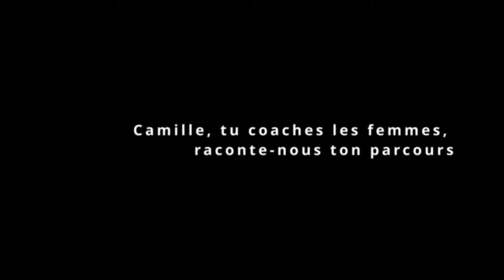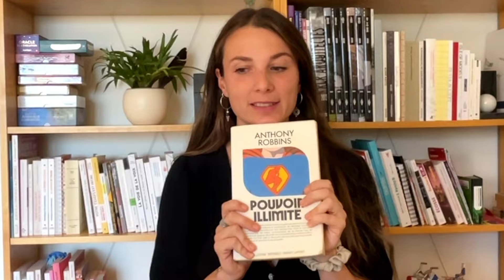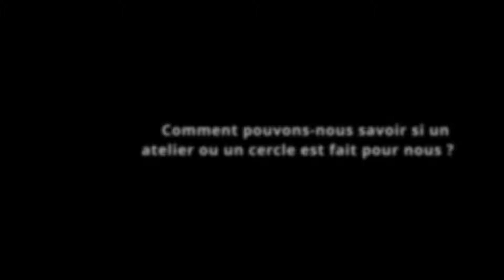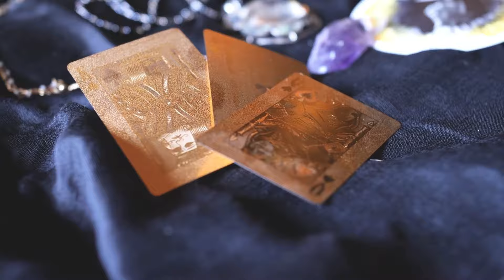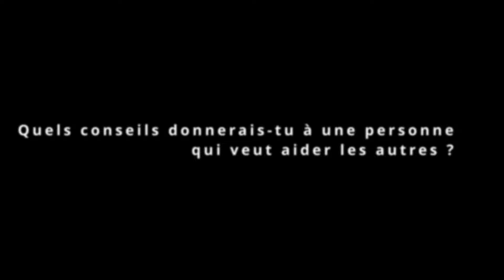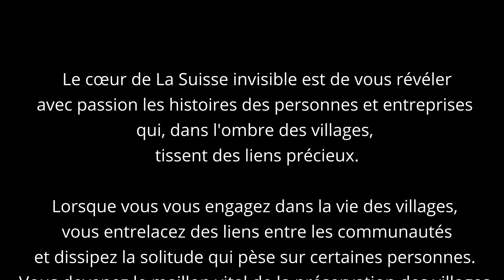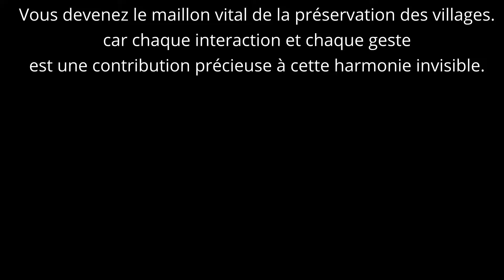Camille Viennet, une femme qui accompagne et aide les femmes à trouver leur essence profonde.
Permettez-moi de vous présenter Camille Viennet, une femme extraordinaire dévouée à guider d'autres femmes sur le chemin de la révélation, les soutenant dans la découverte profonde du cœur de leur véritable nature. Son don réside dans sa capacité à aider les femmes à dévoiler les couches les plus authentiques de leur être, à embrasser leur essence véritable.